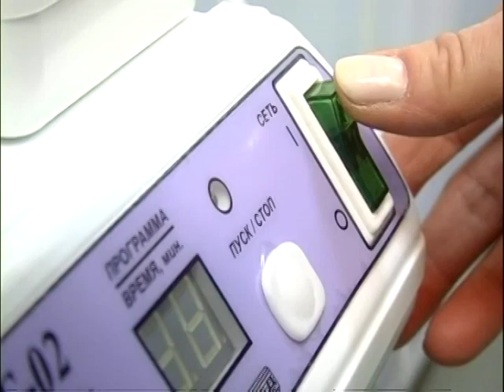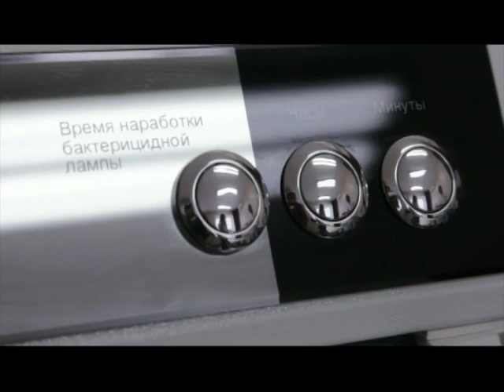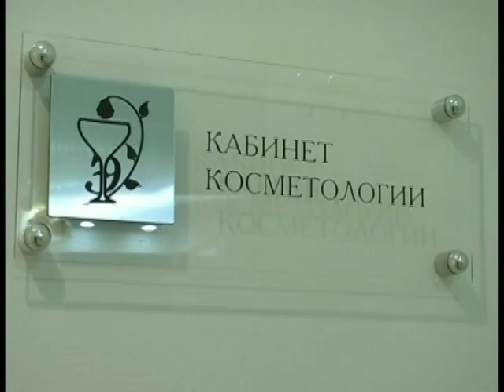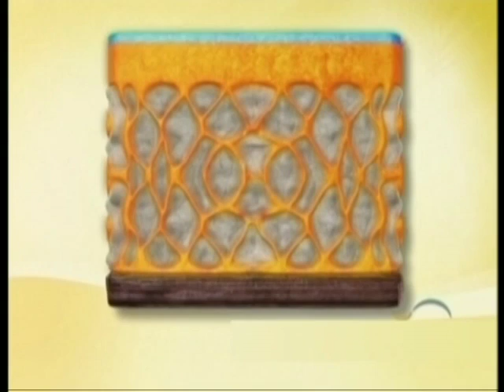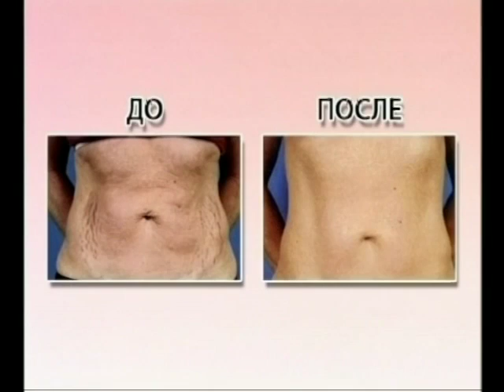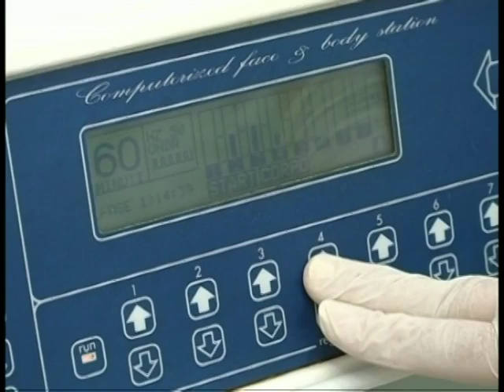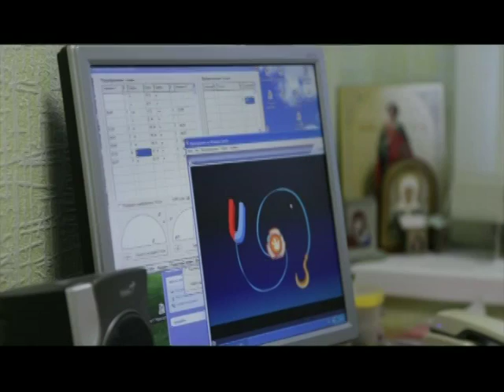Здорово выглядишь 10 04 16